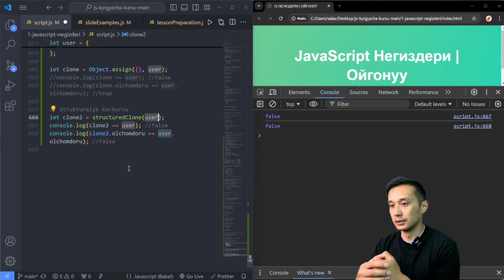47-САБАК | JAVASCRIPT | ОБЪЕКТТЕРДИ КОЧУРУУ: Object.assign() VS structuredClone() | 7-БОЛУК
Инструктор - Салават Исламов
Монтаж - Курманжан Эркинова

Достор, бул сабакта ЖаваСкрипттеги татаал объекттерди эмне учун structuredClone() методу аркылуу кочуруу зарыл экенин  жана Object.assign() методуна салыштырмалуу айырмасын карап отобуз🙂